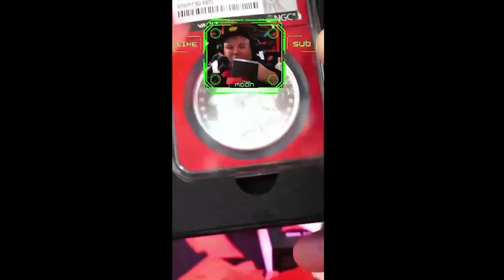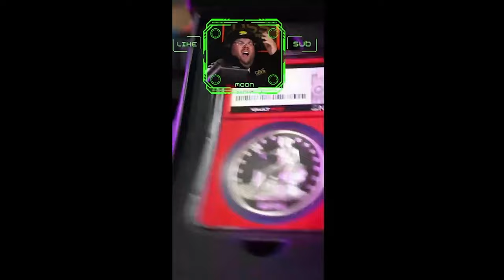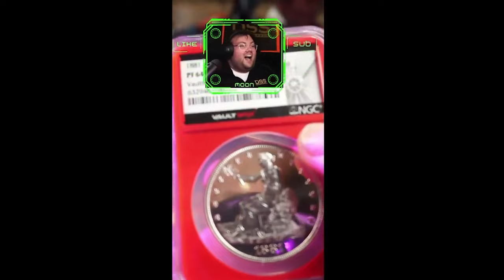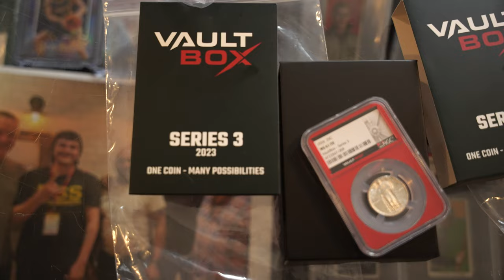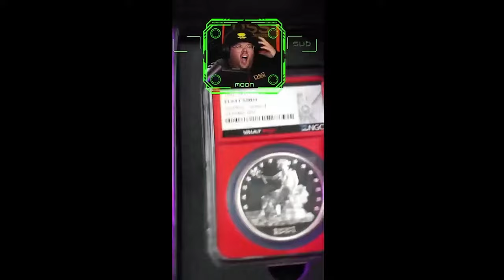THE BREAK: VAULT BOX SERIES 3 1881 TRADE DOLLAR (DOCUMENTARY)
MOON BREAKS THE ONE AND ONLY 1881 TRADE DOLLAR PROOF 64 FROM VAULT BOX SERIES 3